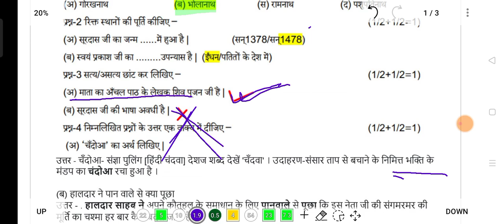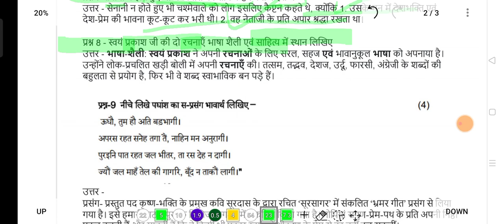Hindi masik test paper answers 10th MP Board kaksha dasvin masik test paper Hindi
Hindi masik test paper answer key download link -